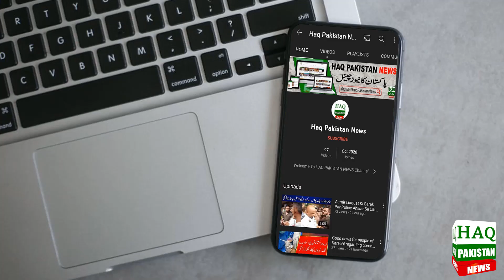Breaking News: Karachi Me Khofnaak Waqiya | Karachi Update 2023 | Weather Update | Rain Report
Topics Cover In this Video:
karachi
Karachi Weather
karachi latest updates
daketi
karachi city

Breaking News: Karachi Me Larza Khaiz Waqiyaat | Karachi Update 2023 Live | Daketi 2023 In Karachi |
Breaking News: Karachi Me Heraan Kar Dene Wala Waqiya | Karachi Update 2023 Live | Karachi Police |
Karachi Me Sub Se Bari Dhaketi | Karachi Latest Updates | today news | Karachi me dakaiti 2023
Karachi: What Happened at Hotel? | Karachi Latest Updates | today news | Karachi me dakaiti 2023
Karachi: Suddenly What Happened | Karachi Latest Updates | today news | Karachi me dakaiti 2023